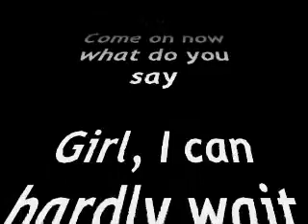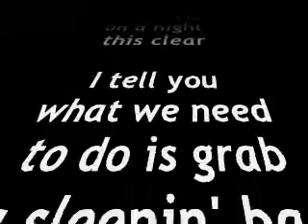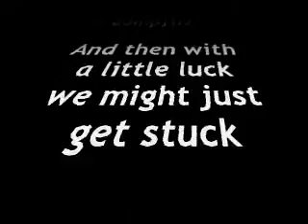Brad Paisley - Mud On The Tires [LYRICS]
Brad Paisley-Mud On The Tires